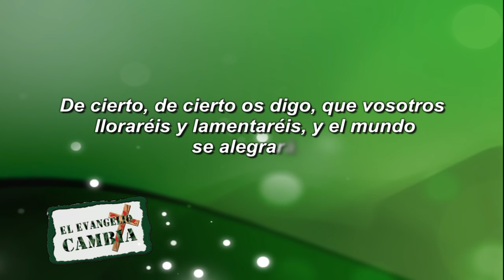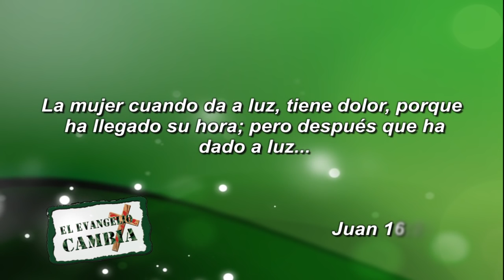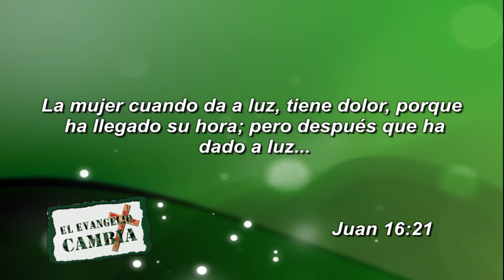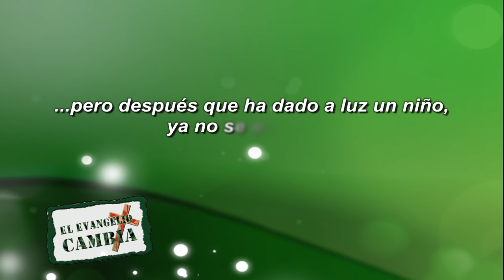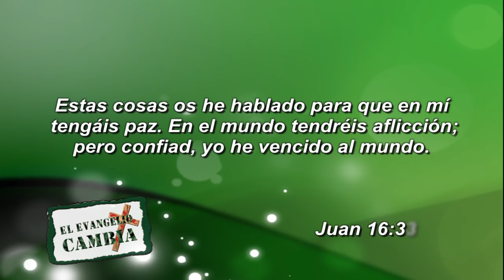"La tristeza se convertirá en gozo" Pastor Javier Bertucci (Viernes 22-05-2015)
No puedes dejar que la circunstancia tumbe tu fe porque tu tristeza se convertirá en gozo. Viene alegría, viene gozo y viene días de gloria para tu vida.

Jesús estaba con sus discípulos en el Getsemaní, antes de ser capturado para ser crucificado y en vez de darles más tristeza a sus discípulos, les anima.

Eso que te hace llorar se va a terminar, eso que te tiene preocupado y angustiado se acabará. Nada dura para siempre y lo que pasa en la tierra siempre termina.

Juan 16:20: “De cierto, de cierto os digo, que vosotros lloraréis y lamentaréis, y el mundo se alegrará; pero aunque vosotros estéis tristes, vuestra tristeza se convertirá en gozo.”

Tu tristeza se va a convertir en gozo, el tamaño de tu tristeza será el tamaño de tu felicidad. ¡Estamos seguros de esto porque Jesús lo dijo!, tu tristeza es temporal. El día que menos esperes, llegará el milagro de Dios para tu vida. Toda tu tristeza se va a convertir en alegría. Si no hay dolor, no hay un nuevo nacimiento; todo lo que está por nacer, hoy causa dolor.

La victoria no proviene de lo externo sino de lo que crees, de tu fe, gracias a ella, tienes la seguridad, que aunque la circunstancia se vea difícil, va a salir bien. En lugar de quejarte, esfuérzate. Todo que está por suceder, es precedido por el dolor. No hay manera de parir algo sin que te duela; sin dolor no hay un nuevo nacimiento, ni novedad de vida. Aunque estés triste, esa aflicción se convertirá en gozo, porque Jesús lo dijo y Él lo hará.

Juan 16:21: “La mujer cuando da a luz, tiene dolor, porque ha llegado su hora; pero después que ha dado a luz un niño, ya no se acuerda de la angustia, por el gozo de que haya nacido un hombre en el mundo.”

Ha llegado la hora, la iglesia está en trabajo de parto. La iglesia no puede caer en tonterías como la competencia, es el momento de hacer bien nuestro trabajo. ¡No debemos perder el tiempo!
Tenemos que seguir adelante y enfrentar los desafíos que el cielo nos hace y la historia nos requiere. Hay que trabajar y hay que parir lo nuevo que Dios nos quiere dar.

Cuando la hora llegue, Dios hará que todo suceda, por eso, la iglesia debe trabajar para que esto ocurra. Si comenzamos a trabajar con nuestras fuerzas, las posibilidades que nazca el milagro son mínimas, por eso tenemos que permitir que Dios intervenga y abrirle paso a lo que viene del cielo.

En poco tiempo se va a generar un milagro en el país, es algo que nunca antes hemos visto. Este milagro va a ocurrir cuando llegue la hora, por eso debemos obedecer, para darle paso a lo nuevo. Cuando Dios quiere hacer algo coloca las cosas en orden y cuando la hora llegue, Dios va hacer que todo suceda. A nosotros nos corresponde seguir trabajando y cooperando para que se cumpla la voluntad de Dios en nuestro país.

No hay forma de parir algo nuevo sin dolor. No importa cuánto sufras hoy, porque la alegría del mañana te hará olvidar el sufrimiento del ayer. Si no olvidas el ayer, no disfrutarás el mañana.

Debemos gozarnos en la alegría que Dios nos ha dado. Olvida la angustia que pasaste y sustitúyelo con lo nuevo que Dios tiene para ti. Viene un cambio de circunstancia para tu vida, porque Jesús lo dijo: “tu tristeza se va a convertir en alegría y gozo”.

Vienen días de alegría y gloria para tu casa, prepárate para la alegría que viene.

Juan 16:33: “Estas cosas os he hablado para que en mí tengáis paz. En el mundo tendréis aflicción; pero confiad, yo he vencido al mundo.”

Dios ha dicho todo esto para que tengamos paz. La fe cambia las circunstancias; el asunto consiste en hacer que el problema se vaya. Debe haber un cambio de actitud en nosotros. No huyas, haz que las circunstancia huya de ti.